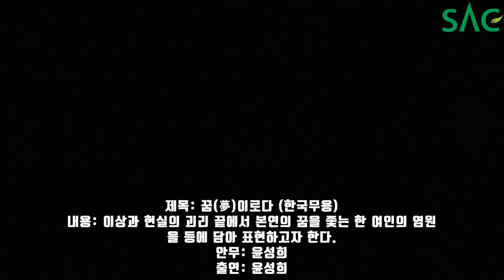[싹튜브] 서종예 2019 SAC 무용졸업발표회 꿈이로다 한국무용 윤성희 무대 서울종합예술실용학교